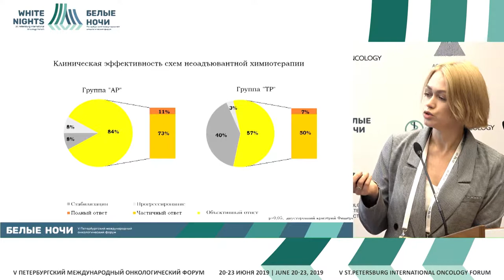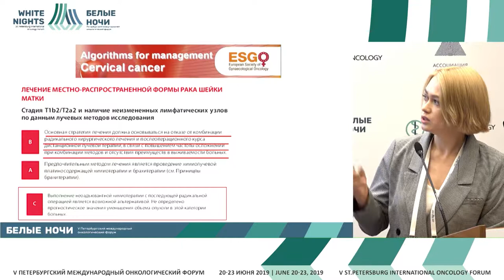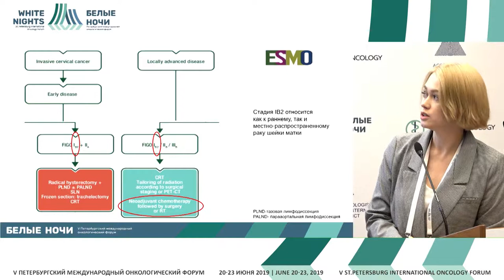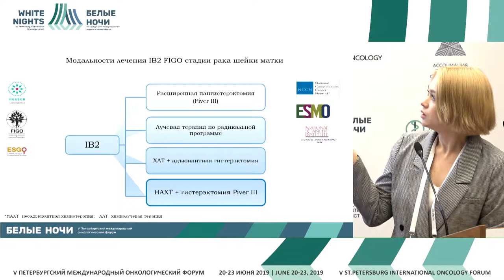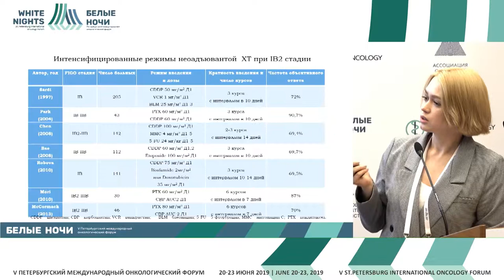Мнение хирурга: Комбинированное лечение (Смирнова О.А.)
Смирнова Ольга Алексеевна, ФГБУ «НМИЦ онкологии им. Н.Н. Петрова» Минздрава России, Санкт-Петербург